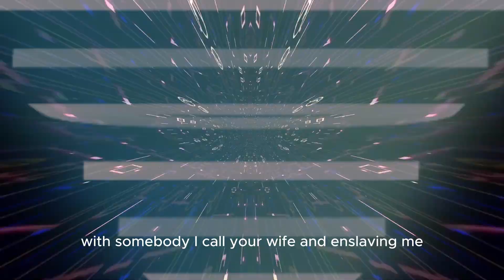Stay-At-Home Wife's Divorce Threat To Husband: Household Duties Drama | Shot Bust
In this video, D.Qeed and Macibo discuss the story of a stay-at-home wife who threatens her husband with divorce if he doesn't do all the housework.

Hold onto your seats and Prepare to be entertained as D.Qeed and Macibo discuss this intriguing video and explore the challenges faced by a married couple when it comes to dividing household chores and managing their finances.

Discover the story of a husband who, out of love and a desire to support his stay-at-home wife, agrees to reduce his work hours to take on more responsibilities around the house. While this initially brings happiness to his wife, tensions arise when financial constraints start affecting their extramarital activities.

Witness the complexities that arise when expectations clash, and priorities shift within a relationship. As the wife requests her husband to work longer hours to maintain their previous lifestyle, the husband questions the fairness of the arrangement and seeks a discussion on sharing household duties.

Discover the dynamics at play as they navigate financial manipulation, expectations, and the pursuit of balance. Join us for a thought-provoking exploration of the intricacies of managing household responsibilities and maintaining a healthy partnership in the face of evolving circumstances.

Video Title: Stay-At-Home Wife's Divorce Threat To Husband: Household Duties Drama | Shot Bust

This video is about Stay-At-Home Wife's Divorce Threat To Husband: Household Duties Drama. But It also covers the following topics:

Household Duties Drama
Marriage Finances Struggle
D.Qeed And Macibo

🔔Discover a fresh perspective on the world's most trending videos.

✅  About Shot Bust.

Welcome to Shot Bust, the ultimate destination for reaction videos of the Internet's most trending videos. Join Us, [ D. Qeed & Macibo ], as we react to cultural, political, entertainment, social, and world events With a unique blend of humor, insight, and pure entertainment. Uploading Videos Everyday.